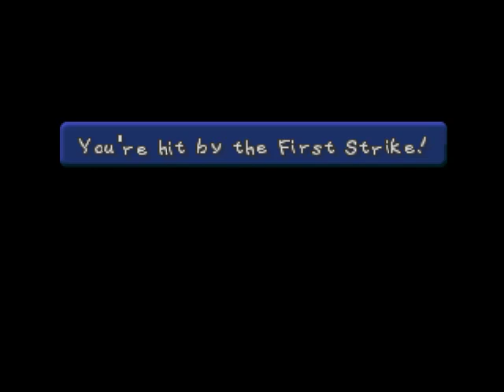Let's Play: Paper Mario (Part 77)